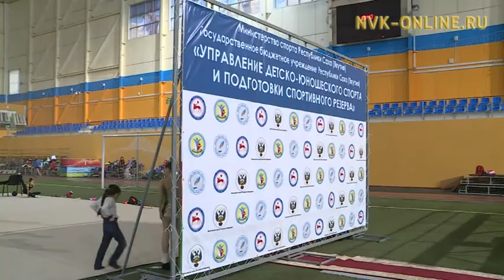В Якутске проходят чемпионат и первенство Якутии по художественной гимнастике